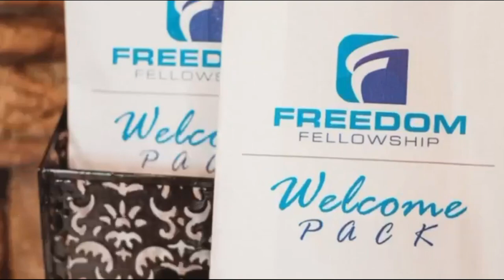Ann Video 05 07 23